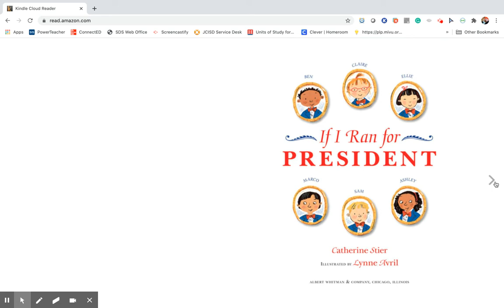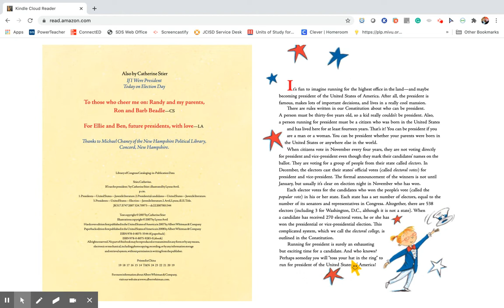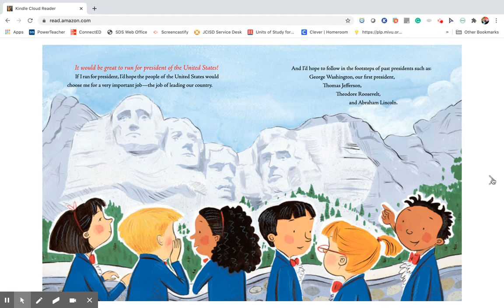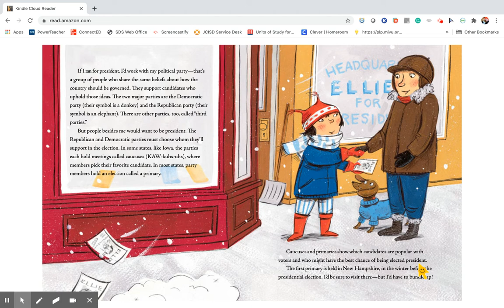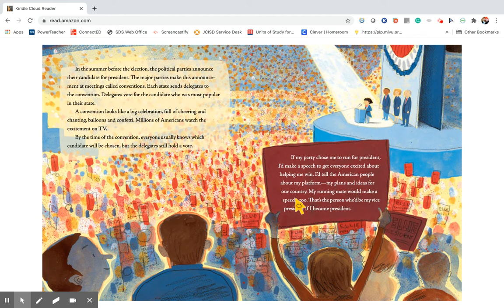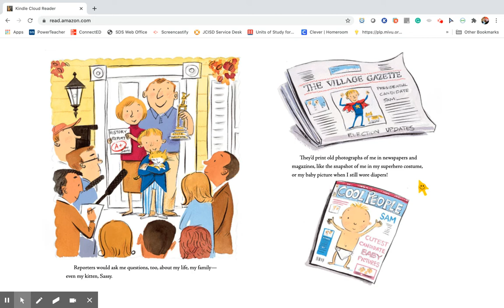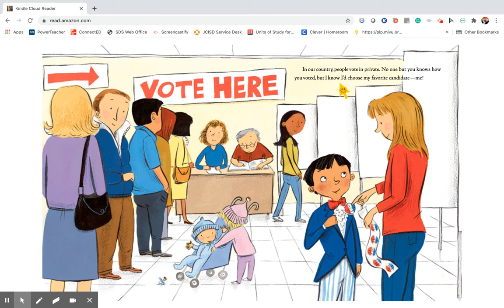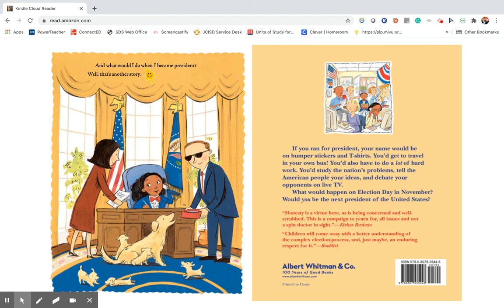If I Ran For President